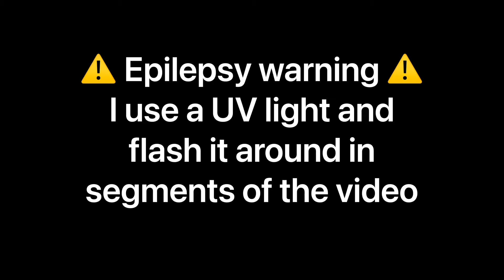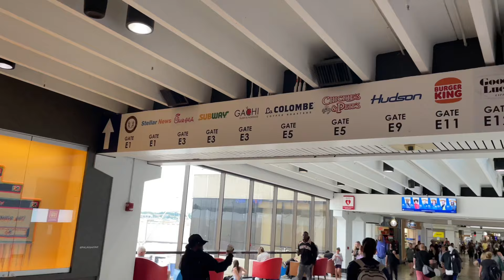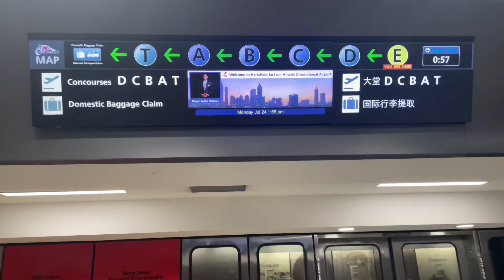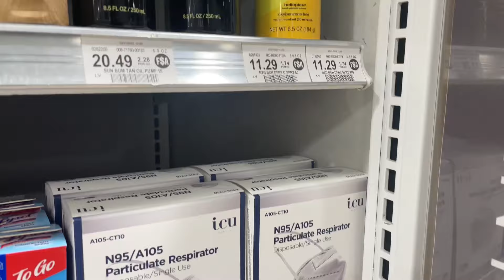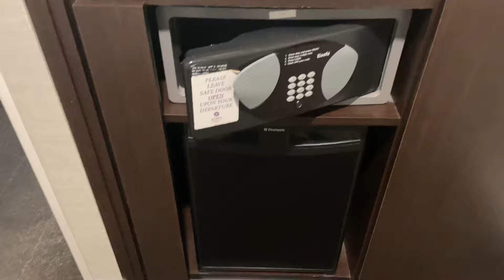Chelsea VS Newcastle USA vlog - I discovered a DARK SECRET in my HOTEL ROOM !!!!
I discovered a dark secret in my hotel room using a UV donated to me by USA Newcastle United fans